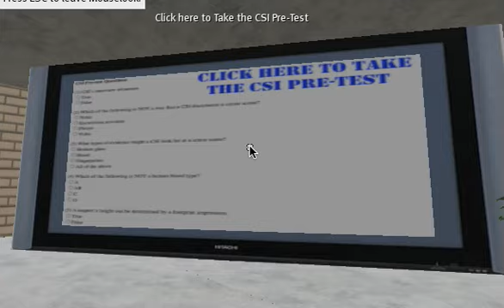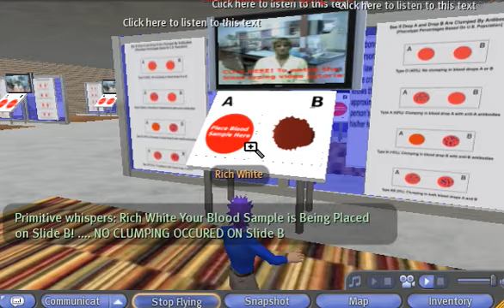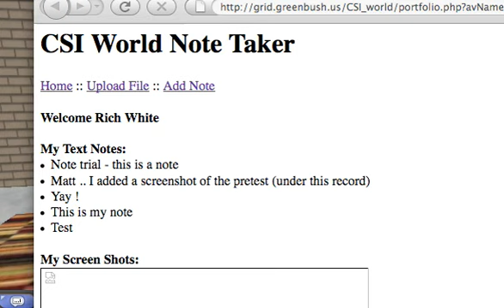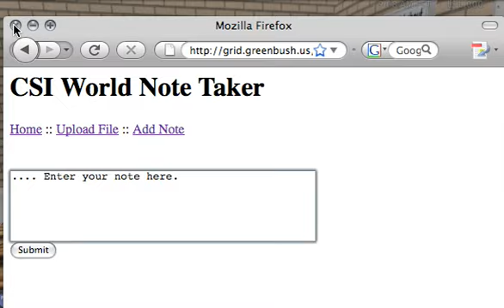GreenbushGrid - CSI Island - powered by Opensim